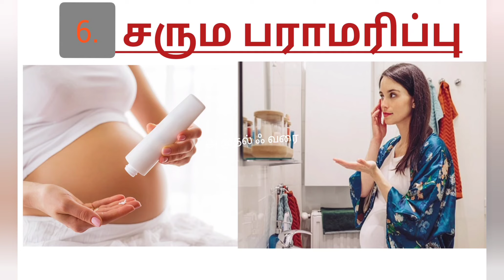7 Beauty tips During pregnancy || Beauty tips for pregnant women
Hello everyone,

Pregnancy Food List in Tamil || Pregnancy care tips || List of Food Items for to eat Pregnant Ladies

5. சுக பிரசவம் கஷாயம் Part-2 || Immense health benefit of Sool rice kashayam (drink) for Pregnant women

6. Ways To Turn A Breech Baby To Normal Position in Tamil || Easy Tips || Natural ways to turn Baby

9. How many Scans to do During Pregnancy (Tamil) ||Pregnancy Scans ||Importance of Scan in Pregnancy
10. Ways To Turn A Breech Baby To Normal Position in Tamil || Easy Tips || Natural ways to turn Baby

Foods to Avoid During pregnancy |Avoid these 6 Foods When Pregnant |Foods to be avoided in pregnancy

What to Pack in Hospital Bag For Delivery in India (Tamil) || Delivery Bag List || List of Items

Eating Papaya During Pregnancy is GOOD or NOT? The RIPEN Papaya vs Green Papaya  in Tamil

Thanks.